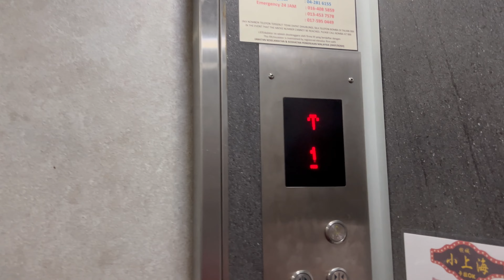Generic Elevator at Persatuan Keturunan Teh Si Eng Eong Tong, Georgetown, Penang, M'sia.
This elevator is modernized by generic, which is previously Toshiba. At the moment I filmed, Level 2 till Level 4 are locked off. Only 1st floor is accessible at that moment.

Filmed on 18 September 2022 with iPhone 13 Pro by ZJ EleVids Productions.

【Lift Specifications】
Brand: Generic (Mod from Toshiba)
Usage: Passenger
Capacity / SWL: TBA
Serviced Floors: G,1,2,3,4.
PMA Registration No.: PMA 76444